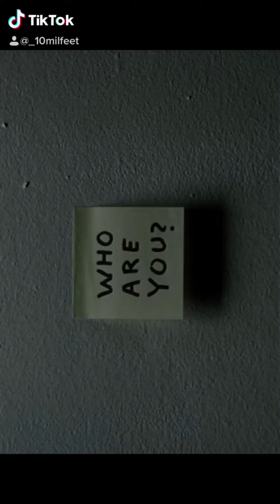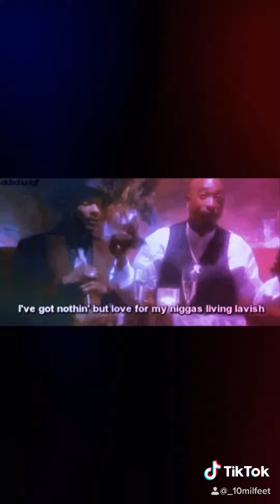Antes da civilização tarefas e horários eram inexistentes; O tempo imposto tem função repressora...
—HypnoSex —Oral Sex Simulation For Women (Oralgasm Album)! 👅🌶🐝💦 Antes da civilização tarefas e horários eram inexistentes; O tempo imposto dissocia da realidade social—e tem função repressora.